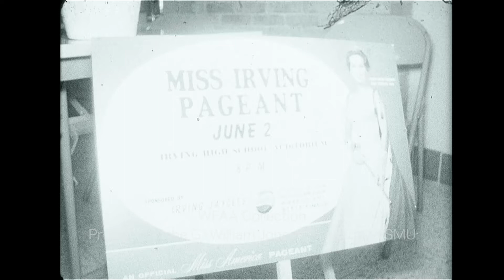Miss Irving Pageant - June 1962 (Silent)